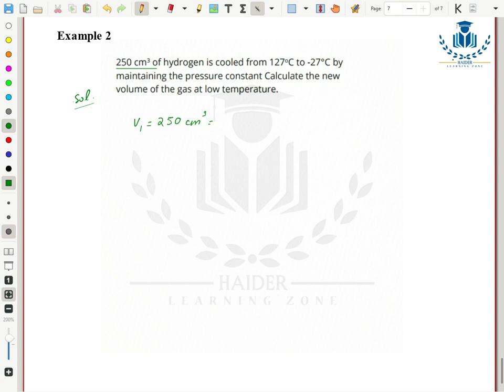Charles's Law Explanation and Experimental Verification Chapter 3 in Urdu Hindi | 11th Chemistry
Charles's Law and its Experimental Verification | Chapter 03 | Gases | Chemistry | Lecture 05
This lecture will enable students to understand the concept of Charles Law with its experimental verification.
Moreover, Example 2 is also discussed to learn how to use the mathematical approach of Charles Law for calculating variables.